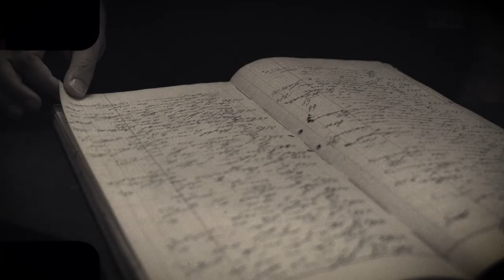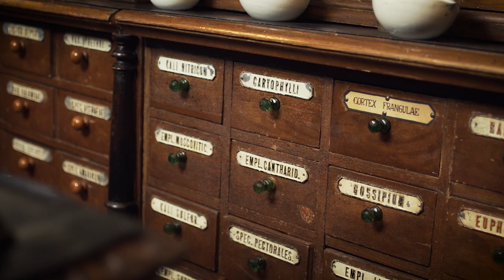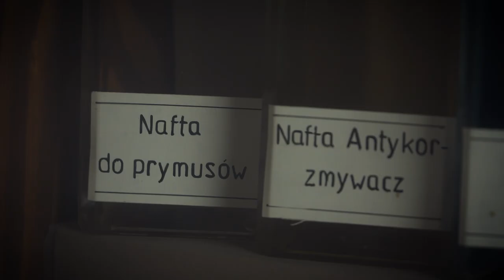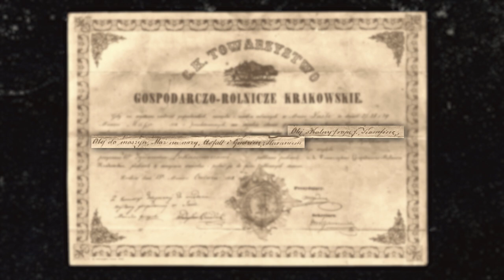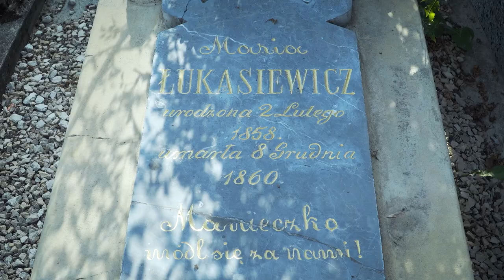Ślady Łukasiewicza odcinek 2 | english subtitles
Ślady Łukasiewicza – seria pięciu krótkometrażowych filmów dokumentalnych o prospołecznej działalności Ignacego Łukasiewicza na południu Polski. Ignacy Łukasiewicz, znany głównie jako pionier przemysłu naftowego, był również wielkim społecznikiem. Cykl opowiada historię działalności społecznej Ignacego Łukasiewicza przez pryzmat pięciu miejscowości, w których żył, pracował i pozostawił swoje ślady. Konsultacji historycznej oraz wywiadów udzielili lokalni historycy, muzealnicy z  Muzeum Regionalnego w Jaśle, Muzeum Przemysłu Naftowego i Gazowniczego im. Ignacego Łukasiewicza w Bóbrce, Muzeum PTTK im. Ignacego Łukasiewicza w Gorlicach i Uniwersytetu Rzeszowskiego oraz kustosze pamięci wielkiego wynalazcy. Za pomocą wielogłosu ekspertów, twórcy malują portret wielkiego romantyka, który swoje plany realizował ze skrupulatnością pozytywisty.

Produkcja: Narodowe Centrum Kultury

Producent wykonawczy: Trznadel Media

Reżyseria: Jakub Kowalczyk

Zdjęcia: Piotr Trznadel